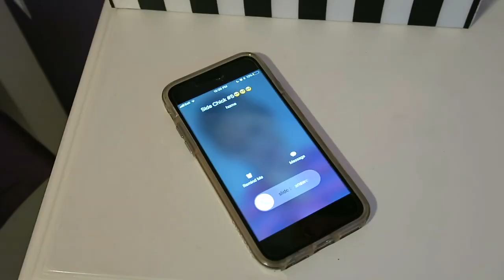I Hate Mornings.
Hey Guys! I'm not a Morning Person, How about you?

Credits to Cailliou